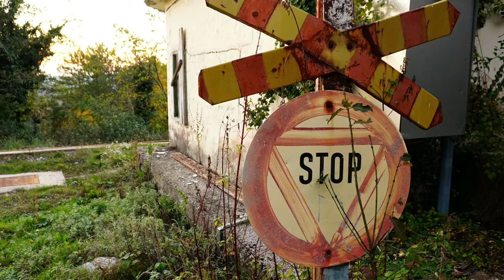2018 in Bildern Overland-4x4.de